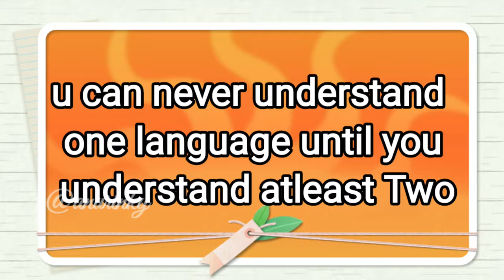Sab gadbad Hogaya🙈||Wife Turned BARBER💇‍♂️||Husband's Haircut gone wrong🤣🙈||Indian couple Vlogs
Hello my dear lovely friends and sweet sisters ...
this is my new YouTube channel.. VLOGS AWITH ANU...welcome to my family.. I am very happy that you foAund my video in YouTube..and stop by. I hope u like my video. if u like my video then pls take a moment to subscribe my channel ...and don’t forget to hit the bell icon for further video notifications...

You can also follow me on below social media-

editing software-filmora go,cyberlink power director,youcam perfect